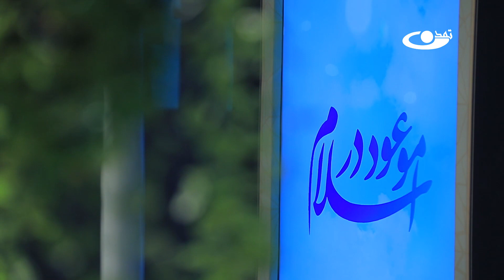ویژگی های حکومت امام مهدی علیه السلام _ موعود در اسلام _ 1402/11/6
در این برنامه درباره ویژگی های حکومت امام مهدی علیه السلام و اوصافی چون گسترش عدل در سرتاسر گیتی و حتی در جوف خانه های مردم و برقرای امنیت کامل در حدی که حتی در میان حیوانات هم امنیت ایجاد می شود پرداخته شده است.

"برنامه موعود در اسلام" با استفاده از منابع ارزشمند دینی و استناد به آیات قرآن‌کریم و روایات ناب معصومین(ع)، سعی دارد تا زمینه‌ آشنایی بیشتر مخاطبان گرامی این برنامه را با مفاهیم اصیل دینی به خصوص در مبحث عقیده و باور به مهدی موعود علیه السلام فراهم آورد.
تهیه‌کنندگان این برنامه بر آن اند تا برای مسائل و معضلاتی که مخاطبان عزیز برنامه موعود در اسلام ممکن است با آن‌ها درگیر باشند، با استفاده از متون موثق مطرح شده در منابع دینی، راهکارهای عملی را جستجو و تبیین نموده و برای رفع مسائل و مشکلات دینی و معنوی گامی هر چند اندک بردارند.